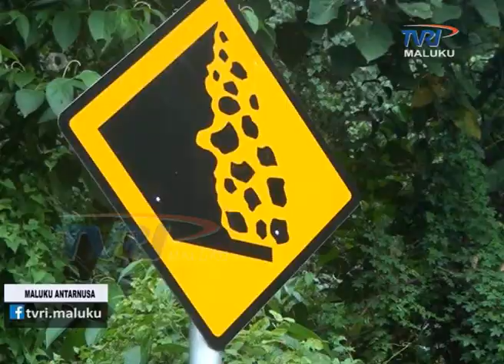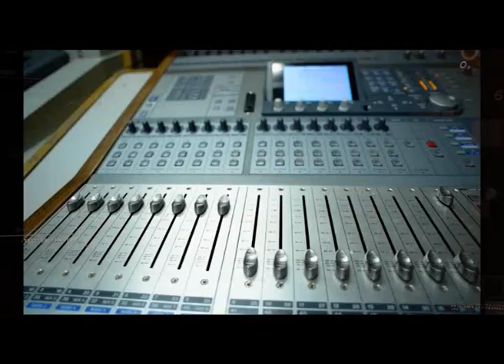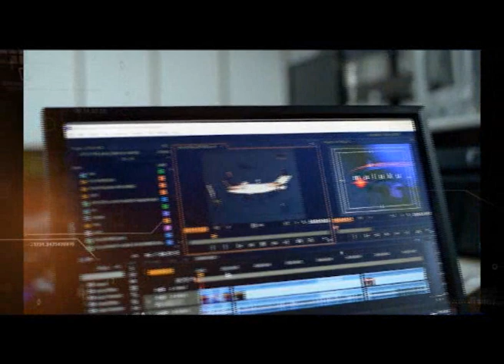MALUKU ANTARNUSA EDISI SABTU 27 MEI 2017